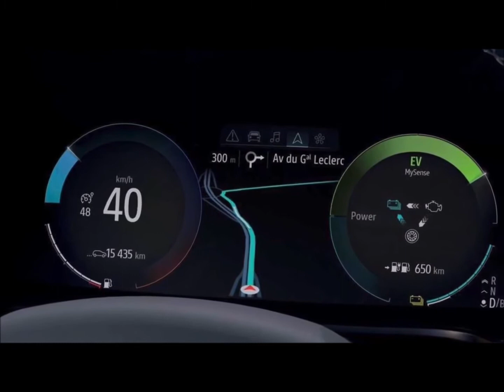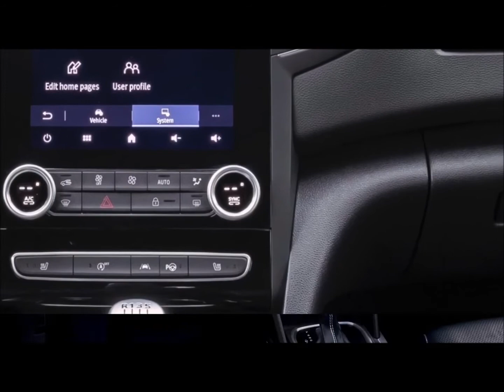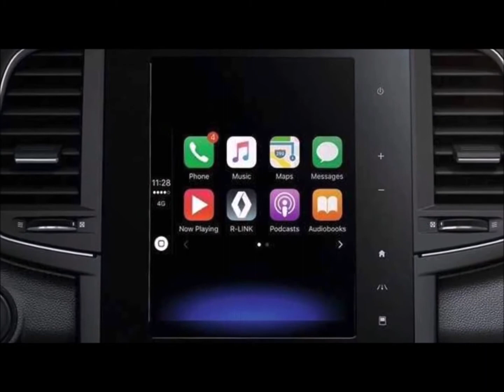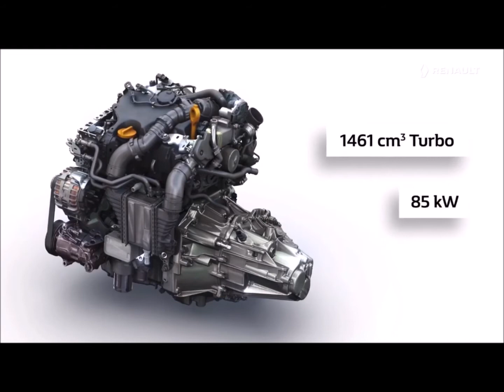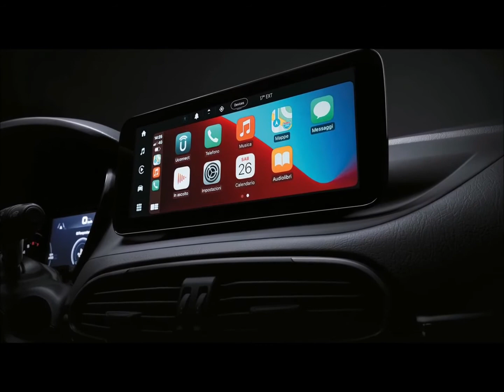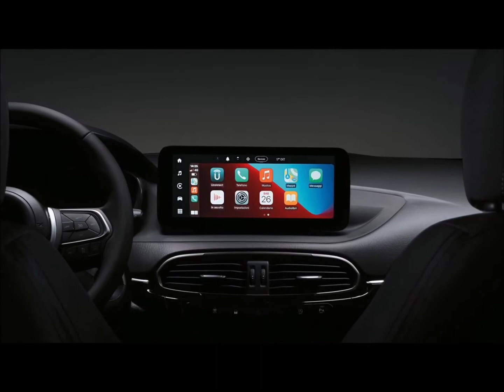2021 YENİ RENAULT MEGANE SEDAN MI 2021 YENİ FİAT EGEA CROSS 1.0 MI ALINIR ????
2021 Renault Megane Sedan ve 2021 Fiat Egea Cross süper tasarım ve özellikler çok hoşunuza gidecek !!!  Arkadaşlar Size iyi seyirler.